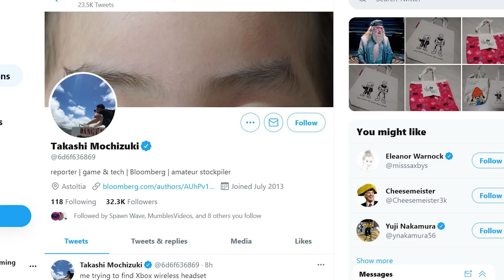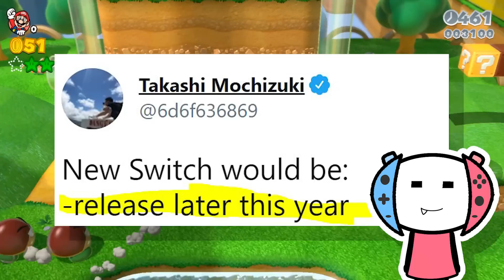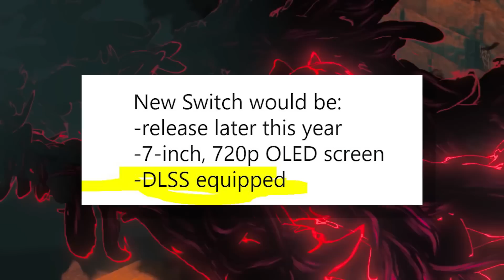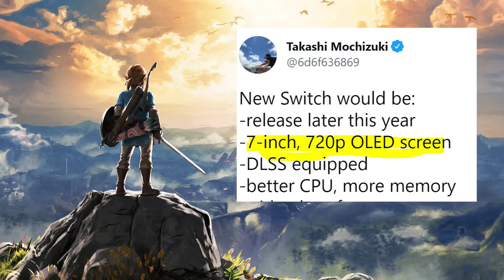More Nintendo Switch Pro Details Have LEAKED! | Nvidia , Price & More!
nintendo switch pro rumors/ nintendo switch pro leaks are still taking over the nintendo switch news headlines! new nintendo switch pro details have leaked! they talk about nvidias dlss, 4k graphics, the nintendo switch pro price and more!

if the switch pro rumors are true could the nintendo rumors about zelda 35th Anniversary  bring the legend of zelda wind waker, the legend of zedla breath of the wild 2 and even the legend of zelda twlight princes in 4k along with metroid prime 4 and other new nintendo switch games?

if these super switch rumor and super switch leaks do come true, a nintendo switch pro price at 400 dollar would be great! add in other nintendo switch games that are already out like monster hunter rise and playing these in 4k would be a blast! not to mention other rumored nintendo games like the metroid prime trilogy and 2d metroid games!

if these do come true, i bet we will see a nintendo direct at e3 2021! showing the nintendo switch pro and hopefully other nintendo switch leaked games  and confirmed switch games.

we talk about all this nintendo switch news, nintendo switch leaks, nintendo switch discussions and more here on the robo tron show where we cover the latest nintendo news. for more nintendo news subscribe to robo rob gaming